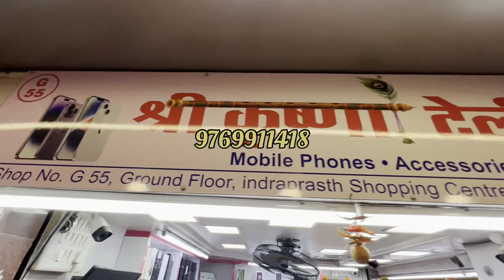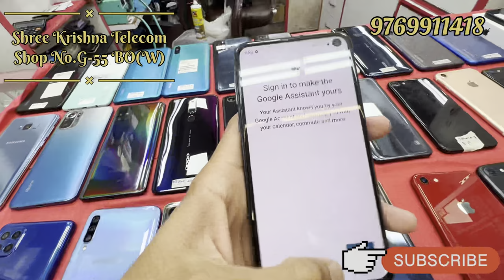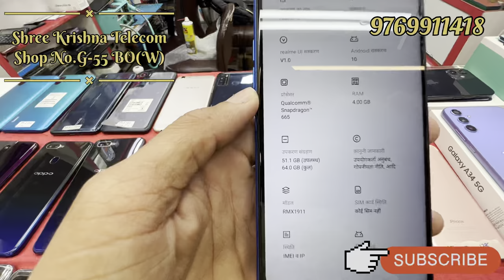💥 NEW STOCK ARRIVED 😊💥 All Second Hand Mobile Cheapest price iphone's